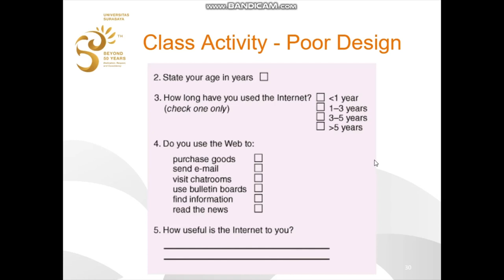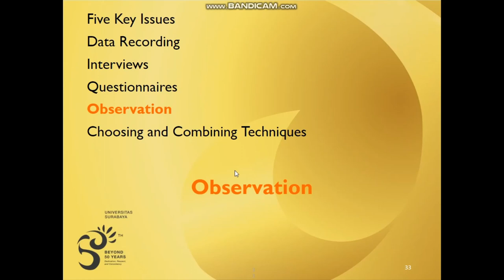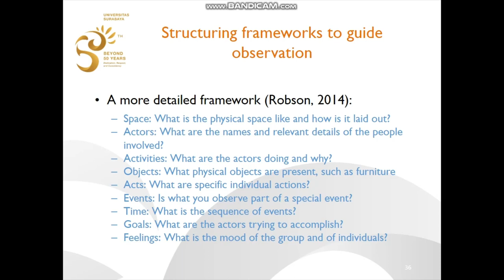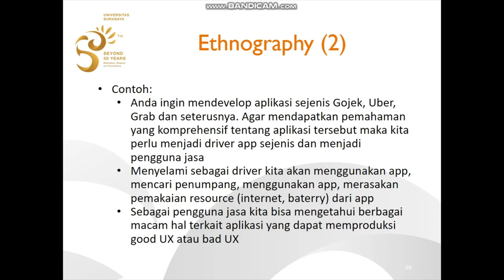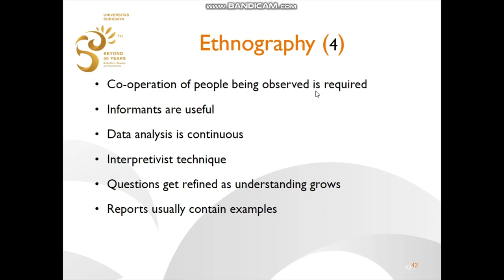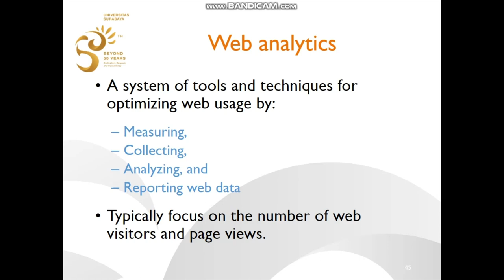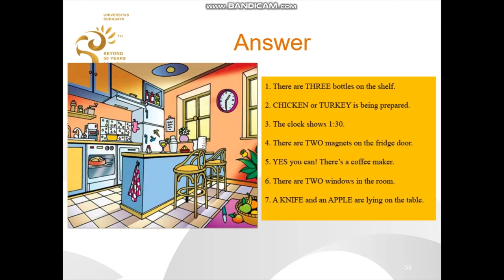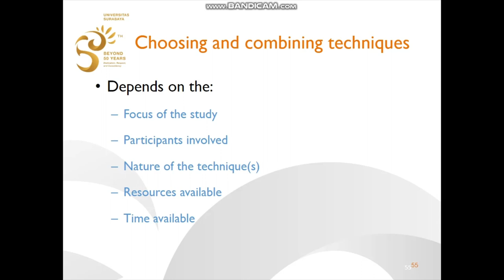Week 7: Observation & Class Activity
HCI Online Lecture Week 7
Informatics Engineering
Universitas Surabaya